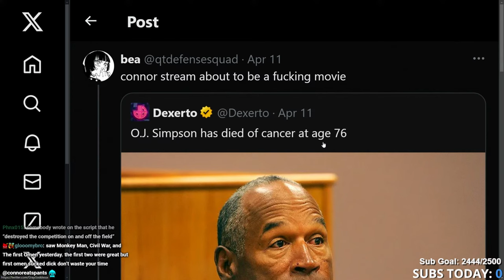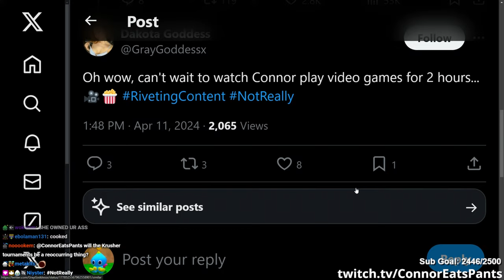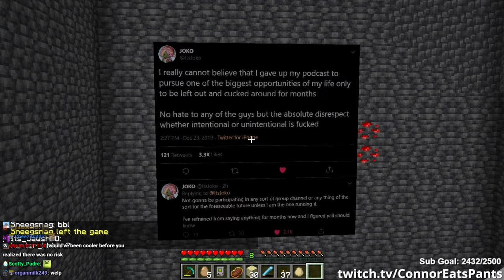🔴 SDMP Minecraft Stream #9 with a Large Fry and a Coke